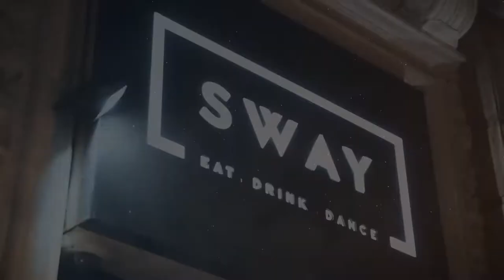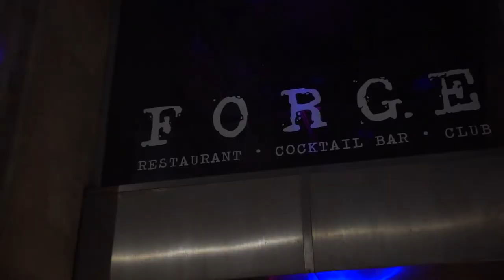Playkrown: What The Hell X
PlayKrown's 10th year doing the infamous What The Hell party. Big thanks to all those involved including UCL, KCL, IC, LSE, GS, QM, Brunel, SOAS ABACUS and UAL Hong Kong Society.